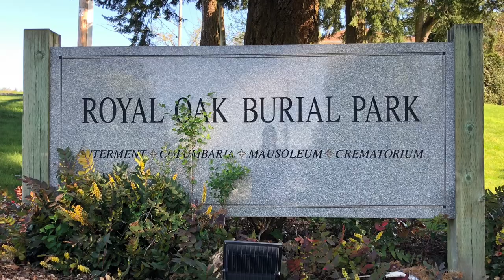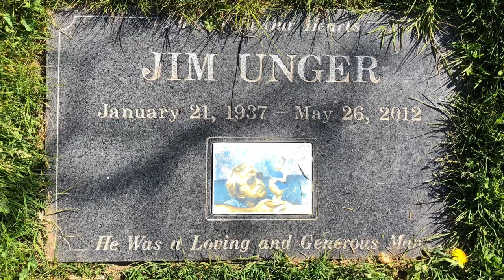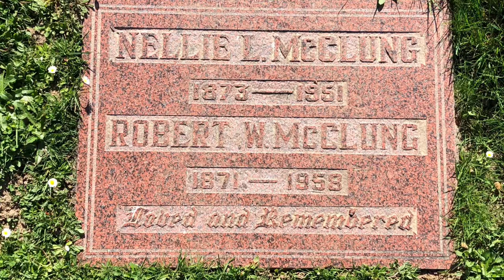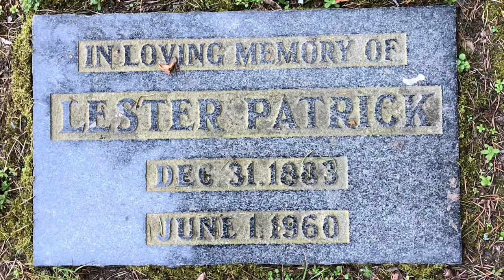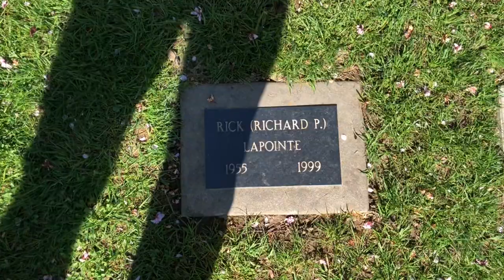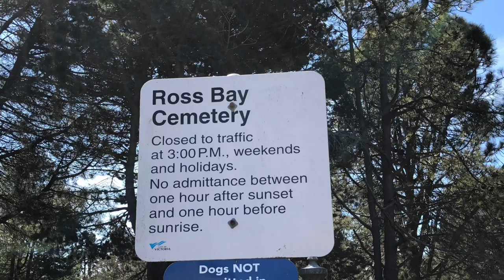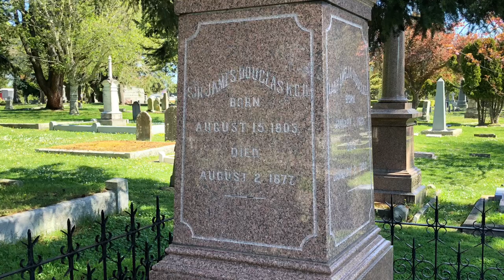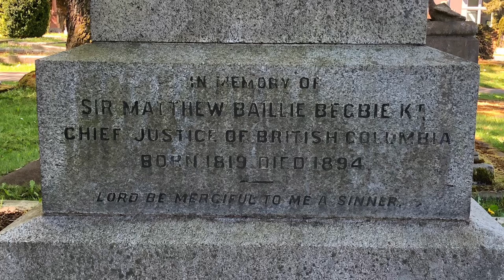Famous Grave Tour: VICTORIA (Emily Carr, Lester Patrick, etc)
Welcome to Victoria Graveyard. We are celebrating and honouring remarkable people whose final resting places are located in Southern Alberta. In this episode we are visiting Royal Oak Burial Park and Ross Bay Cemetery. We are remembering Jim Unger, Nellie Letitia McLung, Rick "Jumbo" Lapointe, Lester Patrick, Frank Patrick, William "Billy" Barker, James Douglas, Matthew Begbie, and Emily Carr.

Jean-Claude Van Couver vlogs are independently produced. Victoria Graveyard videos are not endorsed by the included cemeteries. Please visit cemeteries only during open hours, ensure safe physical distancing, and follow posted protocols. Local cemeteries should be honoured and respected.

Victoria Graveyard videos copyright: JCVC Productions.
Written & Produced by Jean-Claude Van Couver